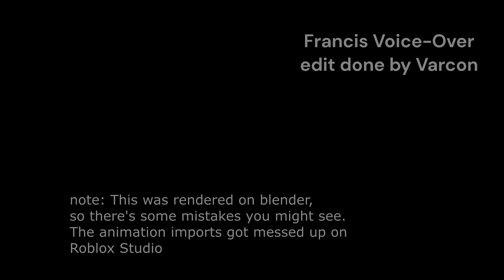First Person Zombies (ROBLOX Remake Animation, L4D1 Francis Voice-Over) cplfreeman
Animation was made by @TheRankingNoob.
I added in Francis's voicelines for funs.

If I got asked to take it down from YT, Then I will.

At the moment, Enjoy the voice-over video!